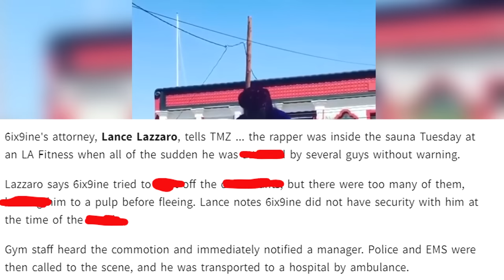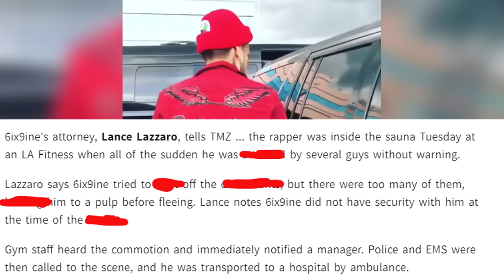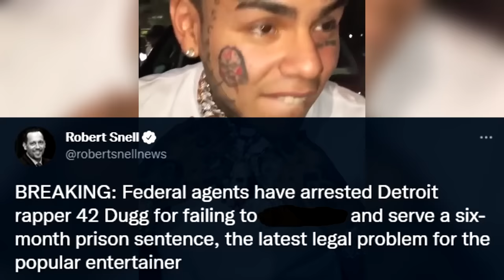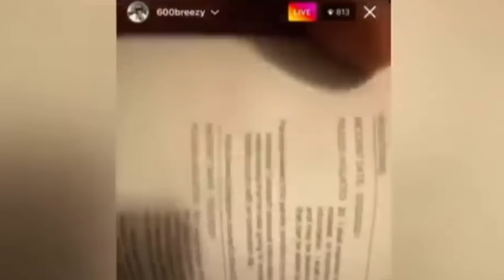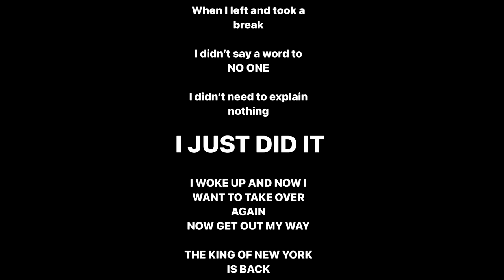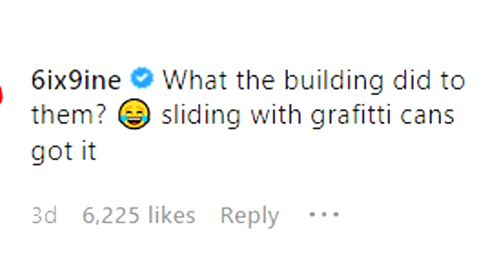The REAL Reason 6IX9INE LOST HIS LIFE, Goodbye 6IX9INE Forever..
Here's the 6ix9ine LA Fitness incident explained revealing exclusive 6ix9ine LA Fitness video which reveals why 6ix9ine is missing. 6ix9ine is missing after we saw 6ix9ine caught lacking which made rappers react to 6ix9ine. The 6ix9ine video reveals why 6ix9ine disappeared including 6ix9ine speaking about the LA fitness incident. After the release of "6IX9INE - GINÉ (Official Music Video)" the New York rapper left the rap industry forever, This video shares the 6ix9ine story as this is The REAL Reason 6IX9INE LOST HIS LIFE, Goodbye 6IX9INE Forever..

Rappers React To NBA YoungBoy (Nevada, Untouchable & Lil Top)

This video is about Tekashi 6ix9ine quitting music and missing from the world as he's known to be the "GUMMO" rapper, We also upload videos such as Rappers ready for opps, Rappers caught lackin, rap lyrics that really happened, The WORST Songs Rappers Have Released, New York Drill Lyrics That REALLY HAPPENED! and rappers prison sentences.